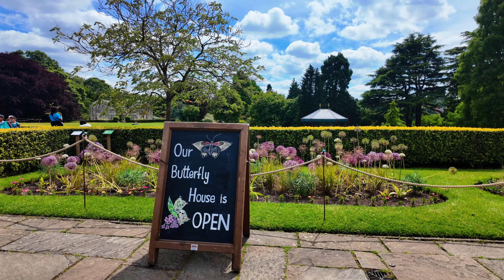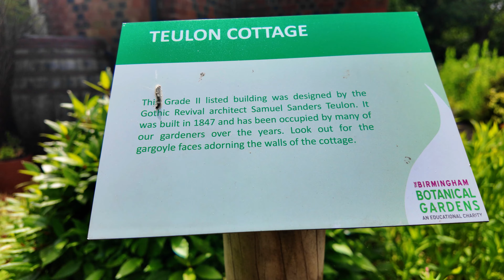Nature Walk in Birmingham Botanical Gardens UK | A Tranquil Experience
Embark on a delightful walking tour of the Birmingham Botanical Gardens in the UK with this immersive video experience. Located in the heart of Birmingham, these historic gardens boast a stunning array of plant species, beautifully landscaped areas, and peaceful walkways. Explore the four distinct glasshouses, from the exotic Tropical House to the serene Mediterranean House. Wander through the vibrant rose gardens, tranquil rock gardens, and lush herb gardens. Ideal for nature lovers, garden enthusiasts, and photographers.